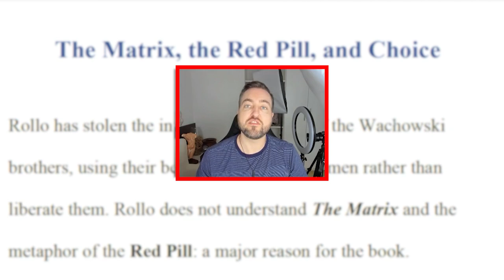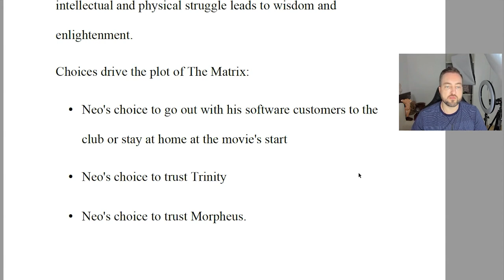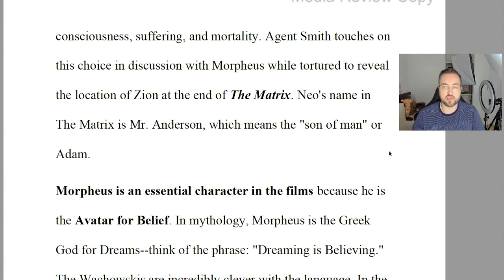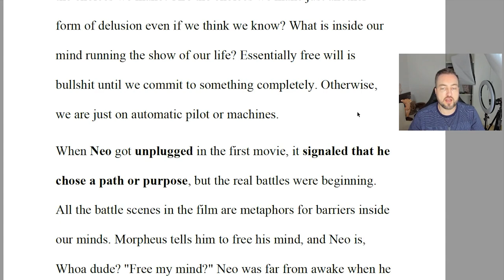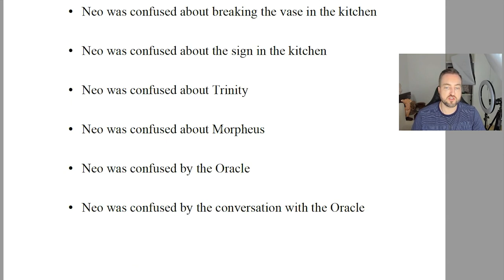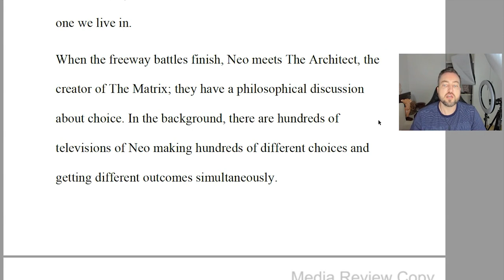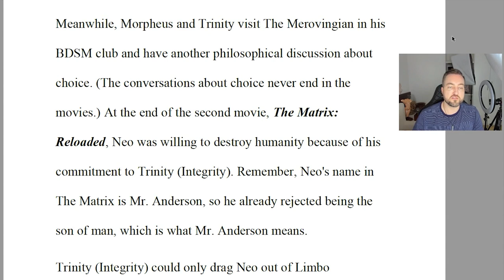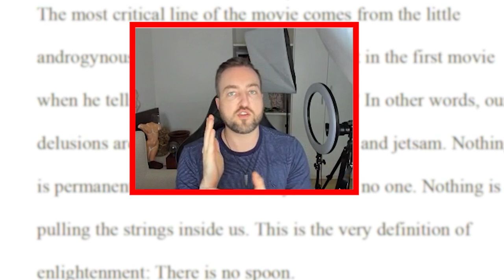Red Pill Debunked Part 6: The Matrix & Rollo Tomassi